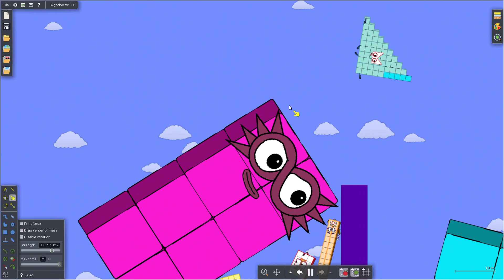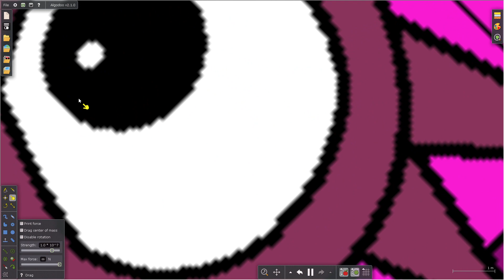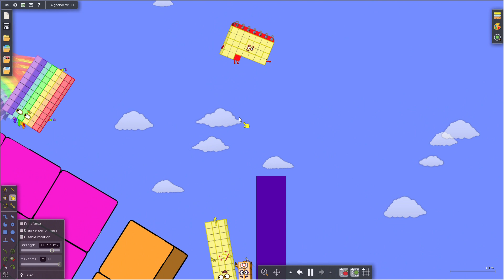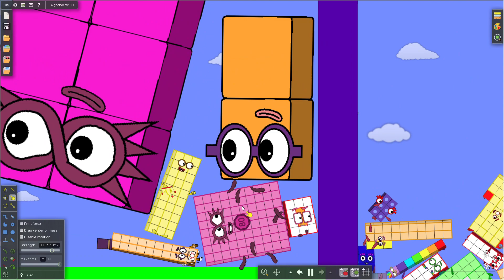Numberblocks foot rally 3